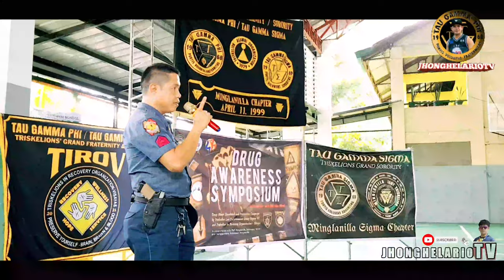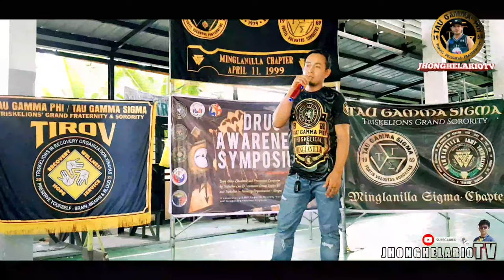DRUG AWARENESS | MINGLANILLA LADY TRISKELION | MINGLANILLA CHAPTER | MINGLANILLA COUNCIL